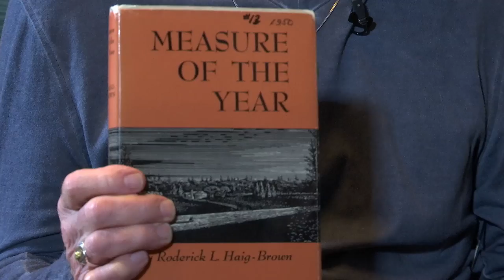A Conversation at the Hermitage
Access Producer David Brown chats with Father Charles Brandt